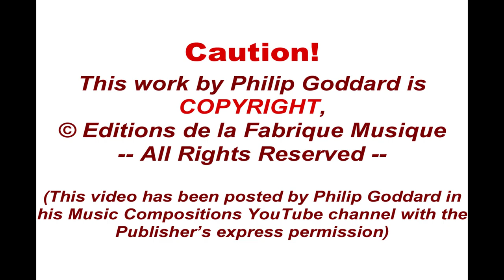Philip Goddard: Symphony No. 4 (Highland Wilderness) - 3.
Symphony No. 4 (highland Wilderness), for orchestra with piano, and a wordless choir in the second movement, is in three movements, as follows:

1. Springtime in Knoydart
2. A long walk from a small town, over mountain and moor
3. Alone Across Rannoch Moor to Ben Alder

The whole symphony is underpinned by a low drone, normally quiet, which is generally still implicit even when it isn't being heard directly. And that drone in turn is the basis of a held half-diminished seventh chord, which, to varying extents in the three movements, pervades the whole work - both the drone and the chord giving an ongoing tension and sense of mystery.

The third (final) movement is presented here. This is the longest of the three movements, and commences with a seemingly timeless prelude, once more with cuckoos - but here they help establish an additional potent held chord, which in this movement most of the time takes precedent over the half-diminished seventh. Now we have the bleaker and more overtly rugged-seeming diminished triad, which spans the interval of the tritone, which latter also colours much of this movement, giving it a dark, brooding quality.

Here we seem to have echoes of some far-bygone historical drama(s) playing out - but, running through all this is a sense of an urgent seeking, seeking, for something that can never be found because time relentlessly brings change, and the real direction is forward, not groping about in the phantasms of the past.

However, despite that troublesome aspect, we are in the midst of a big and wild moor-and-mountain landscape that many non-Scots, like the Composer, feel to be in some way their true homeland and a place that helps open up finer aspects of ourselves as we engage lovingly, constructively and harmoniously with it. - But the ending postlude, in steadily reducing to just that low drone again, seems to be intimating that somebody somewhere is still tormenting themselves by seeking that whatever-it-is that can't be found because it's now a different year, a different Age...  :-)
-- Well, except that the music turns out to be much more complex in its sources and 'meaning', as you can read in this symphony's programme note.

For more details of the work, including the intriguing nature and significance of various of its elements, please . -- Here's a little spoiler: have you ever previously heard of a composer unwittingly picking up some of his musical ideas from *ghosts* , of all things? -- No? - Well, you have now! (but note that nothing about this is scary) :-)